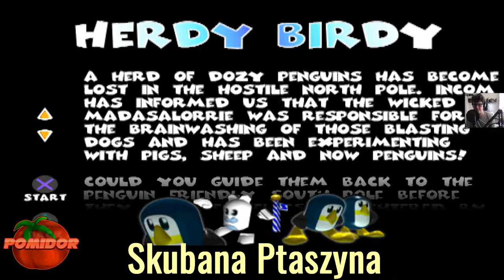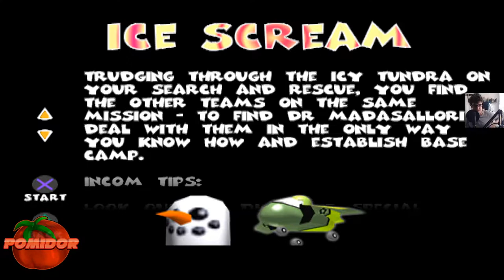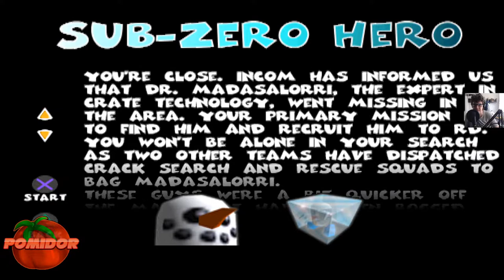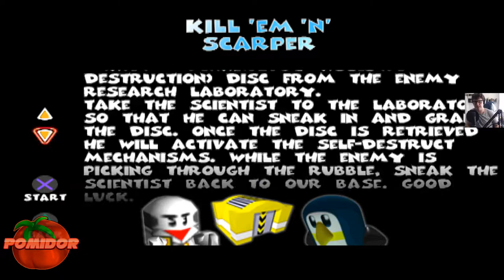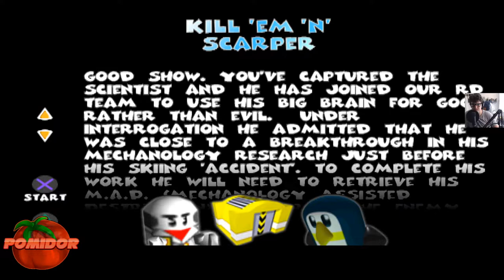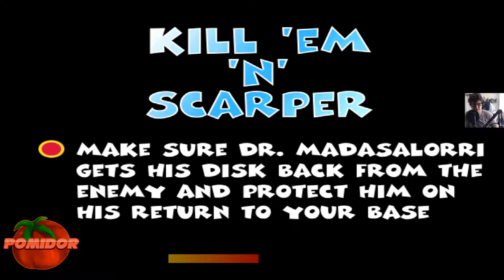Team Buddies! [PS1] #5 - CHOLERNE PINGWINY